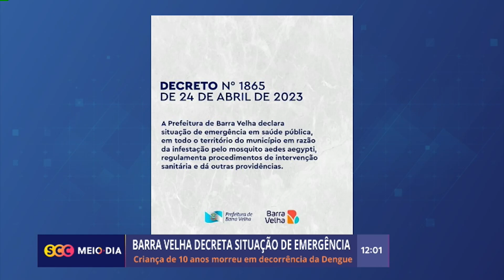Barra velha decreta situação de emergência em decorrência da Dengue | Saúde | SCC Meio-Dia